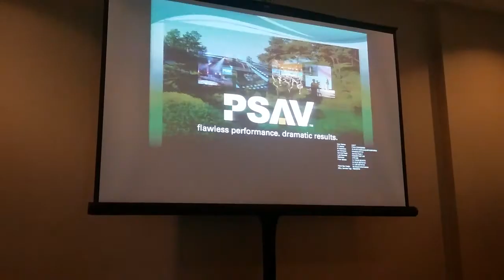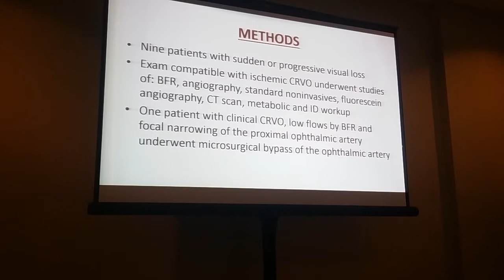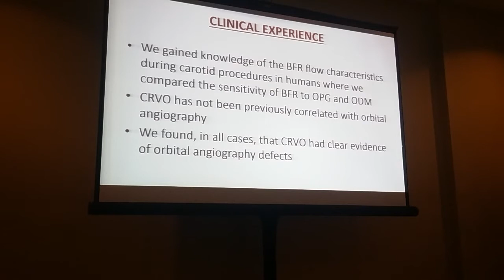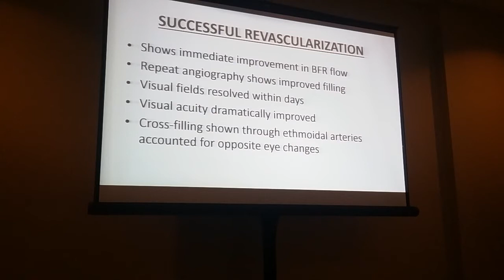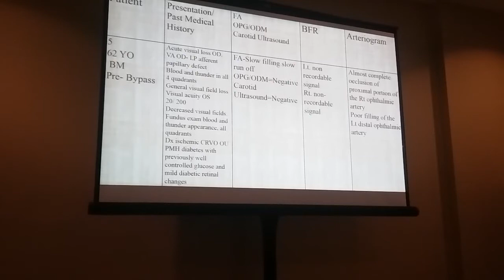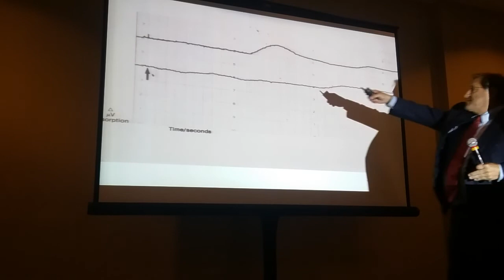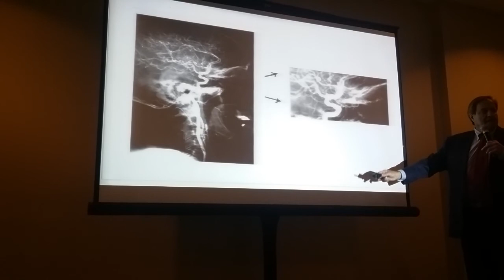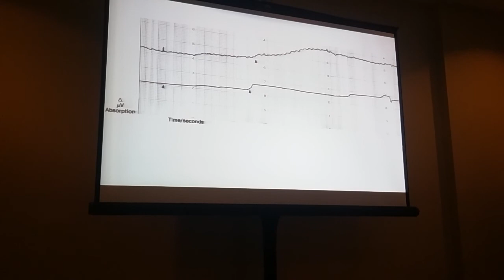Lewis Friedlander MD presents research on microsurgery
Presenting research on microsurgery to treat ocular ischemia in Fort Lauderdale at the American Board of Physician Specialties surgery conference July, 2017